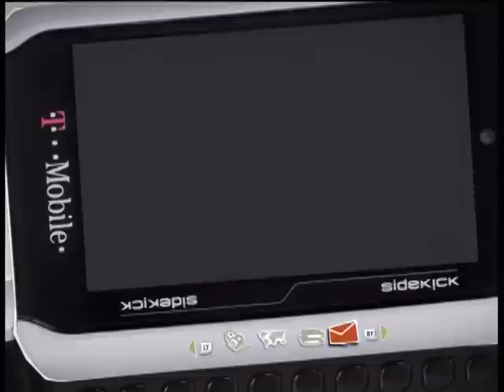EA Skate. SBM Pro Challenge (PJ Ladd)